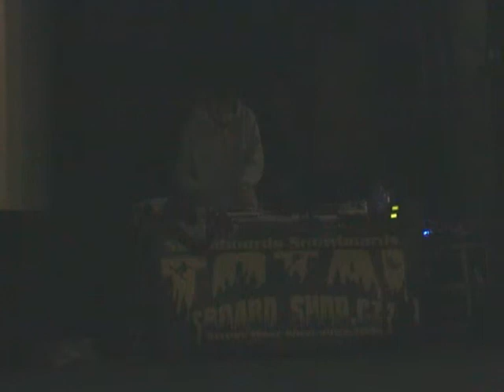Aero Zevling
Premiéra dokumentu Stop Zevling vol.2

 Promítání probíhalo v kině AERO.

Doprovodný program: Names Fest-graffiti, streetart video.

DJS- Probe, Stalone

Speakers: Meon a Johny Bazuka

rok: 2008